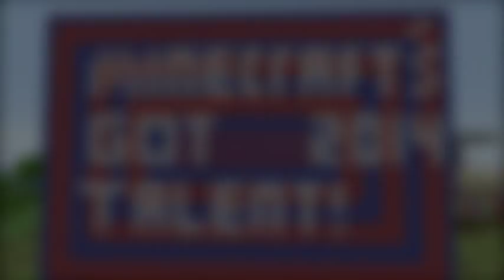Minecraft's Got Talent : The Auditions #3 (Xbox 360)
Welcome back to Minecraft's Got Talent 2014 and it is the 3rd week of the auditions. Today you will see: singing, diving, juggling and comedy/jokes.